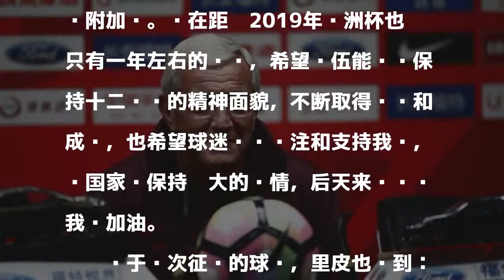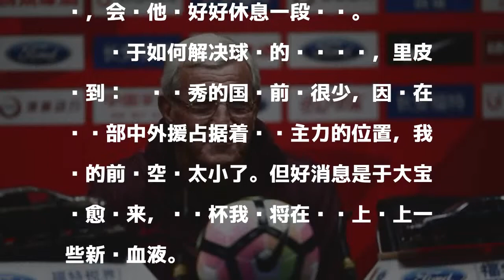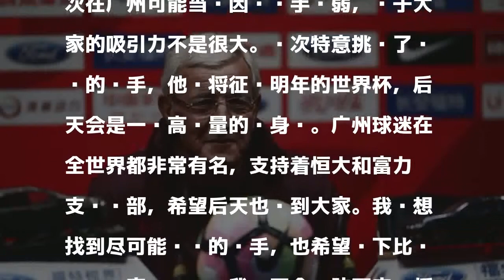里皮:希望足协给张稀哲减刑 好球员停这么久不好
结束了12强赛之后，中国男足国家队重新集结准备四11月份的两场热身赛。11月10日，中国队将首先在广州同塞尔维亚进行一场友谊赛，今天晚上中国队召开了赛前新闻发布会。

發表評論評論如下。